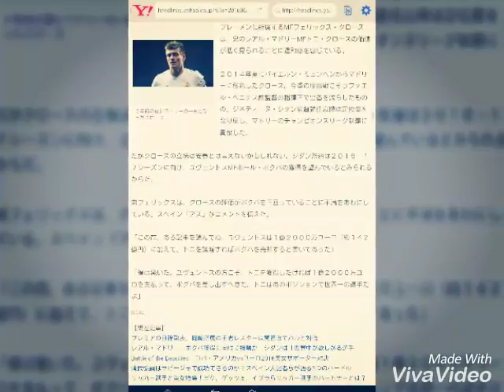クロースの価値は１４０億円超＋ポグバ？ 弟フェリックスの主張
GOAL 6月16日(木)0時51分配信

２年前の夏にマドリーの一員となったクロース

ブレーメンに所属するMFフェリックス・クロースは、兄のレアル・マドリーMFトニ・クロースの価値が低く見られることに違和感を感じている。

２０１４年夏にバイエルン・ミュンヘンからマドリーに移籍したクロース。今季の序盤戦こそラファエル・ベニテス前監督の指揮下で出番を減らしたものの、ジネディーヌ・ジダン監督就任以降は定位置を取り戻し、マドリーのチャンピオンズリーグ制覇に貢献した。

だがクロースの立場は安泰とは言えないかもしれない。ジダン監督は２０１６－１７シーズンに向け、ユヴェントスMFポール・ポグバの獲得を望んでいるとみられるからだ。

弟フェリックスは、クロースの評価がポグバを下回っていることに不満をあわにしている。スペイン『アス』がコメントを伝えた。

「この前、ある記事を読んでね。ユヴェントスは１億２０００万ユーロ（約１４２億円）に加えて、トニを譲渡すればポグバを売却すると書いてあった」

「僕は驚いた。ユヴェントスの方こそ、トニを獲得したければ１億２０００万ユーロを支払って、ポグバを差し出すべきだ。トニはあのポジションで世界一の選手だよ」